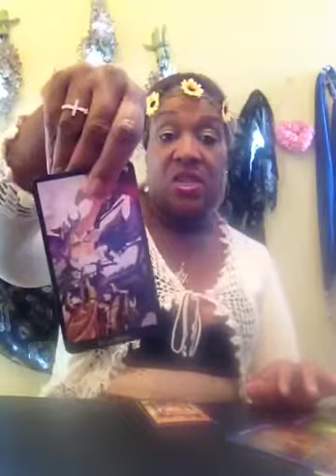VivicaFox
Will she join RHOA?